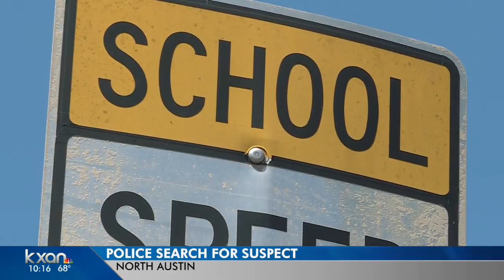Two kids sent to hospital after hit-and-run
The two children were pinned under the vehicle.